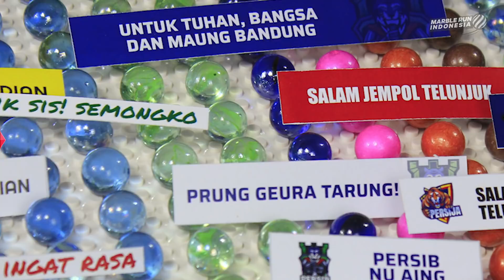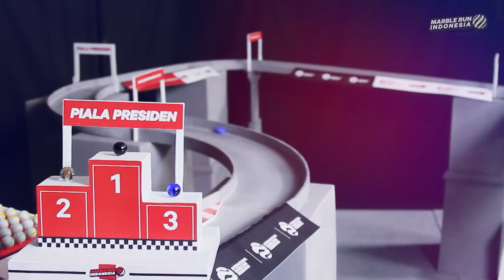FINAL PIALA PRESIDEN 2021: Tim Balap Kelereng Pertama yang Juara dalam Sejarah Marble Run Indonesia!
SELAMAT DATANG DI MARBLE RUN INDONESIA!!!

10 tim balap kereng yang lolos dari babak penyisihan grup akhirnya akan saling salip untuk memperebutkan titel juara Piala Presiden 2021.

Tentunya balap kelereng babak final ini akan lebih seru daripada babak penyisihan. Tim balap kelereng di babak final ini merupakan tim kuat di grupnya masing-masing, dan pastinya akan banyak aksi saling salip di antara marble racing team.

Pastikan juga kalian menonton balap penyisihan grup terlebih dahulu sebelum menonton babak final ini (video Grup A & video Grup B Ada banyak aksi seru di babak penyisihan dalam memperebutkan tiket ke babak final.

Selamat menikmati keseruan balap kelereng!

*KET: Kolom komentar kemungkinan terdapat spoiler hasil balapan. Tonton video balapan hingga selesai terlebih dahulu sebelum membaca kolom komentar.